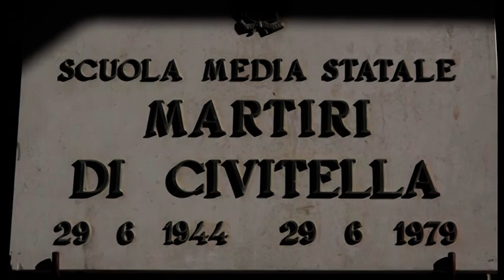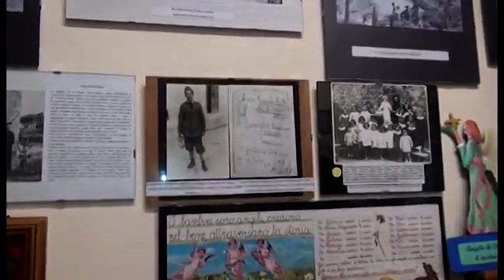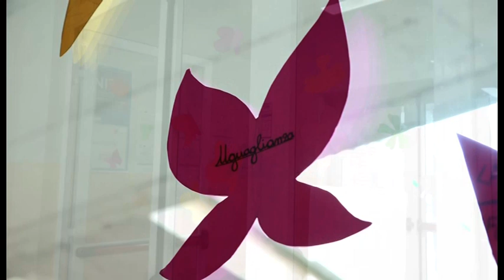Giornata della Memoria, a Civitella le “Farfalle di carta” degli studenti per non dimenticare